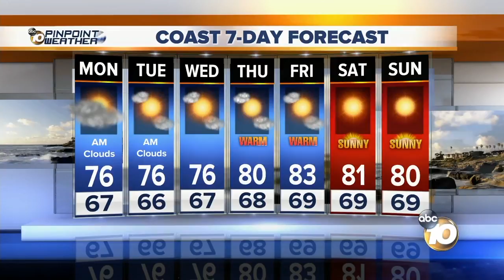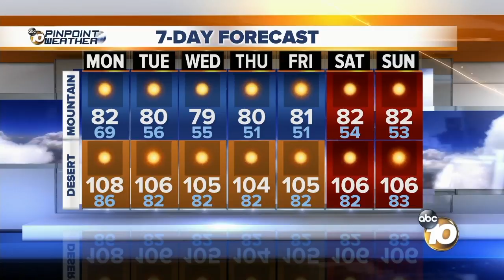10 News Latest Headlines | September 10, 3pm